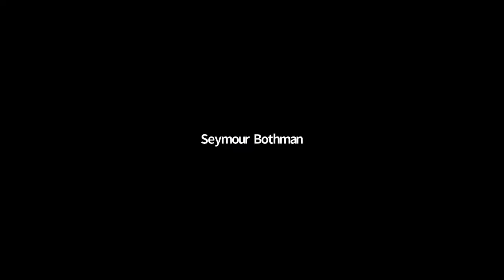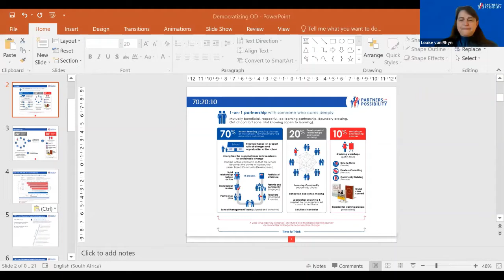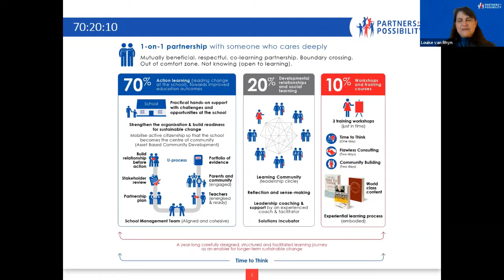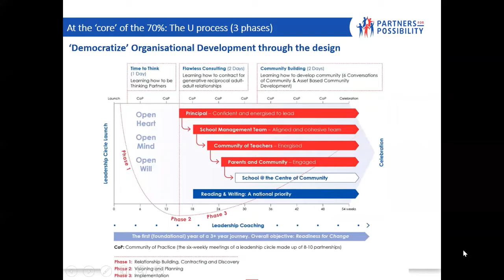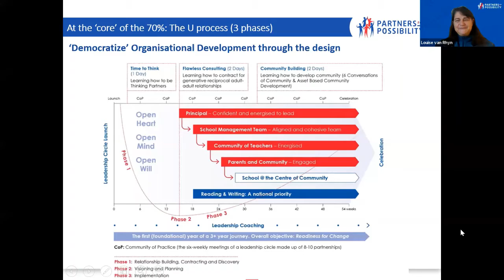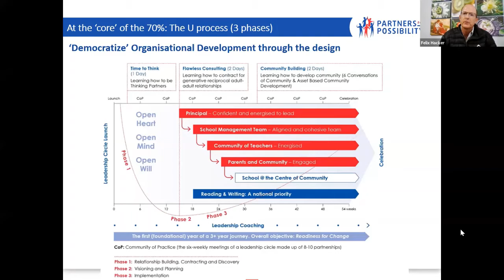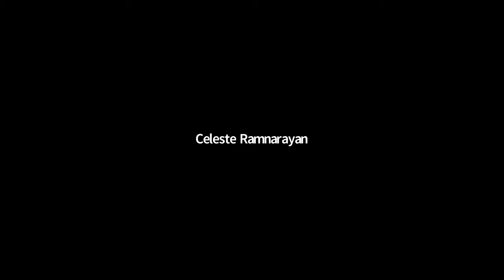PfP and the democratisation of OD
OD Talk with Louise van Rhyn and Liezle van Arkel - Partners for Possibility and the democratisation of OD.